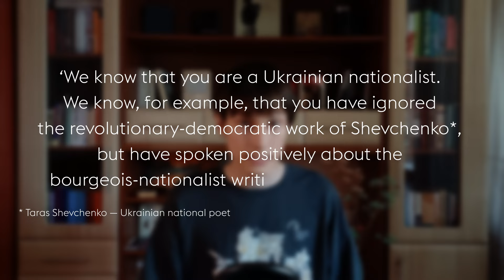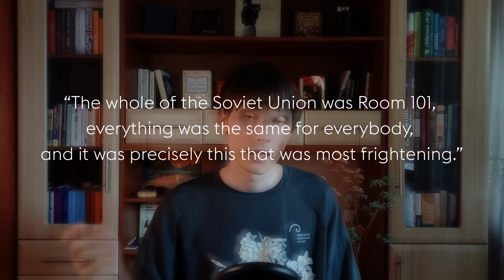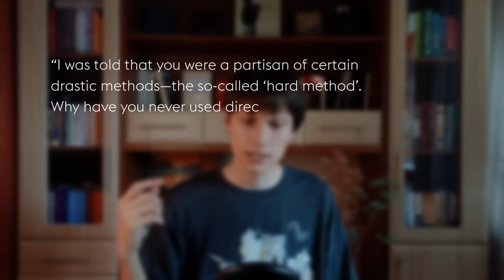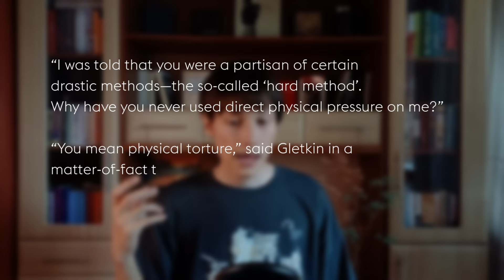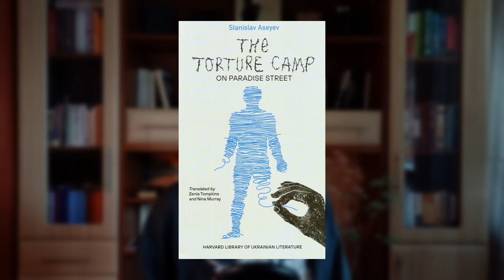What Orwell Got Wrong about the USSR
In our new video, we're trying to demystify the concept of intellectual struggle in totalitarianism as described in dystopian novels about the Soviet Union.

The English translation of G. Shevelov's essay can be found